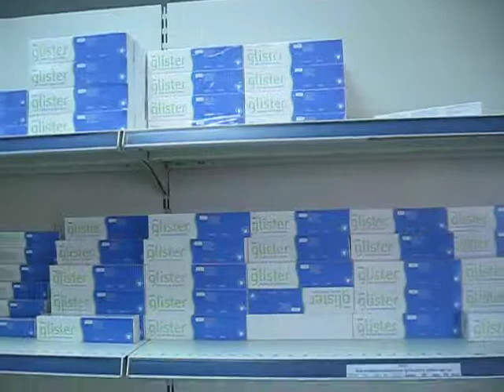Магазин Амвей в Одессе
В Украине реальные магазин Амвей есть в Киеве,Одессе,Львове,Днепропетровску,Донецку. Все остальные могут заказывать продукцию через интернет - доставка под дверь квартиры.